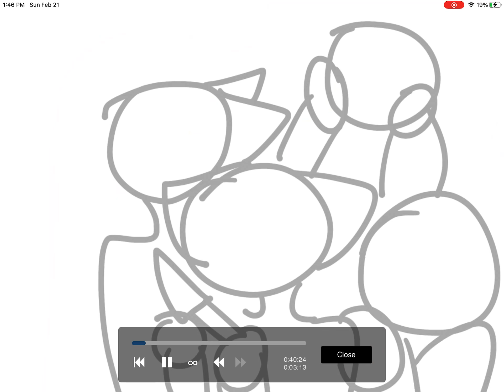Redesigning your Base #4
Original Base Done by
vamp and foxy animates

Oc

CatEmi

Ft

Pie Roo (I forgot the name)
Kelvinator Pho

Song : SugarCrash
Artist : ElyOtto